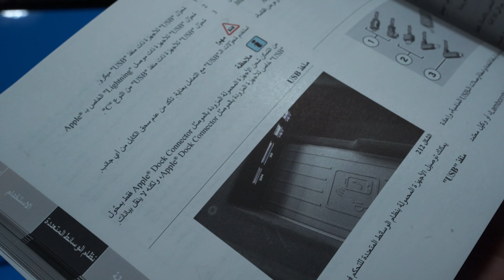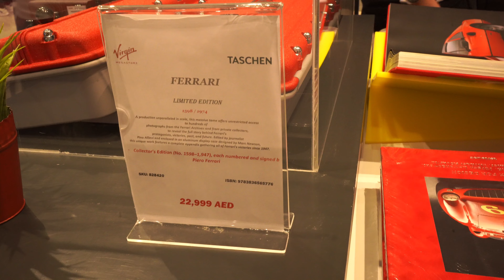FIXING BLOWN MCLARENS IN DUBAI!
In this episode we were flown out too Dubai to consult on a McLaren 570S and 720S with engine failures. I hope you guys enjoy the video and with what we got up to and we look forward to bringing you more content like this in the future.